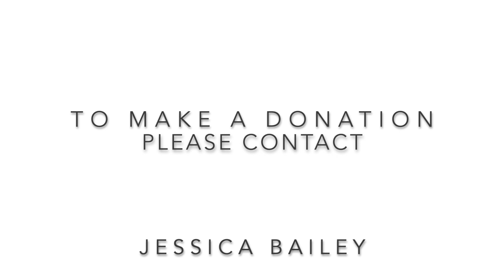Tony Patz Scholarship